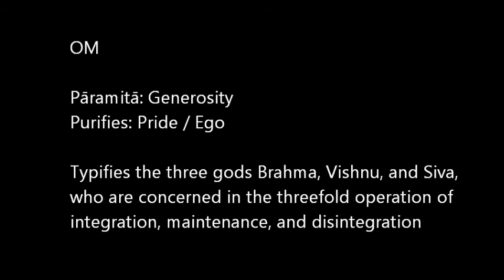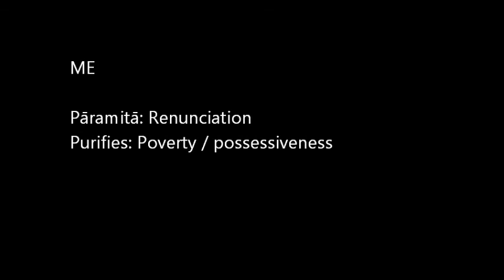Bodhisattva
Bodhisattva: In this state one not only aspires for enlightenment but also devotes oneself to relieving the sufferings of others through compassion. This music denotes the state of Bodhisattva, a stepping stone to the path of Buddhahood.